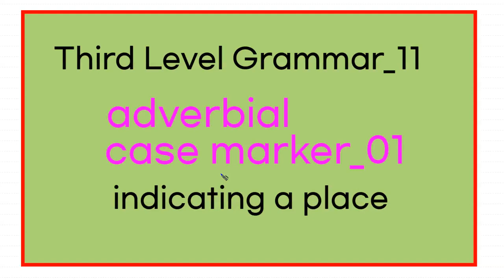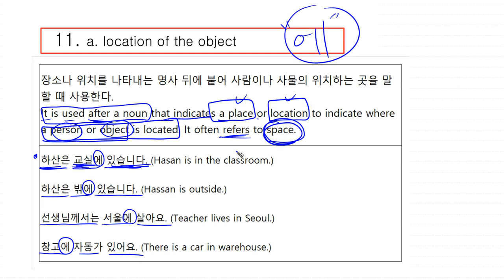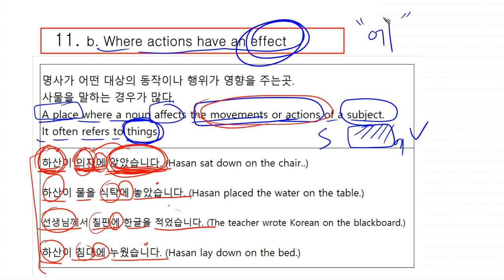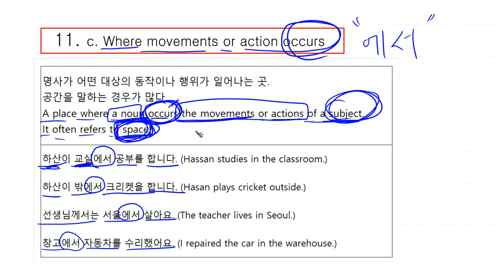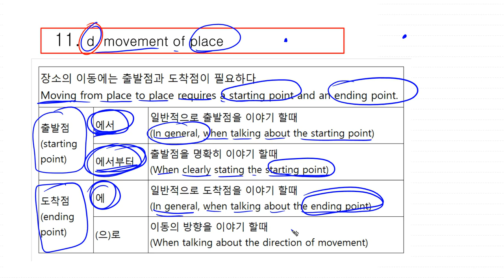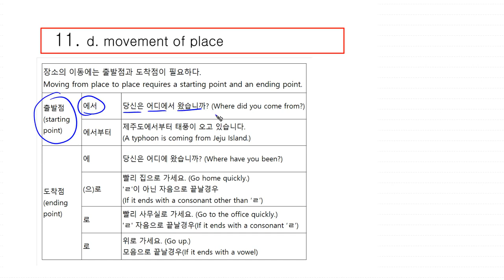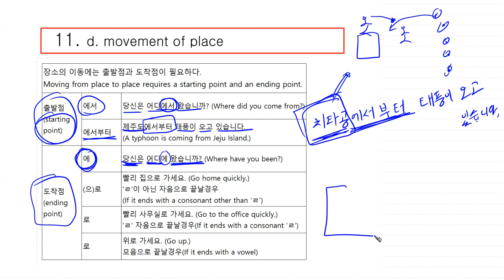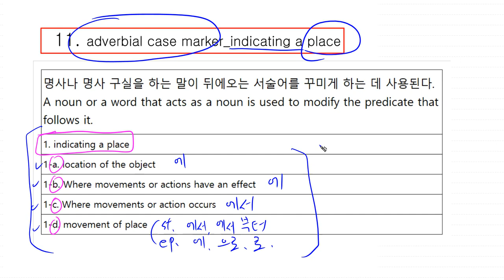11 Third Level Korean Grammar | 부사격 조사(adverbial case marker)_장소를 나타내는(indicating a place)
11 부사격 조사(adverbial case marker)_장소를 나타내는(indicating a place)